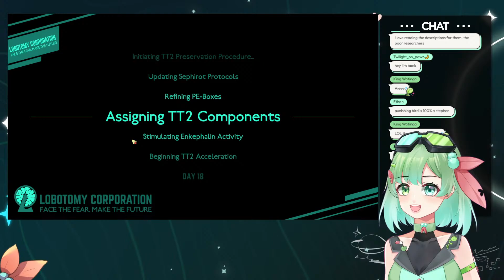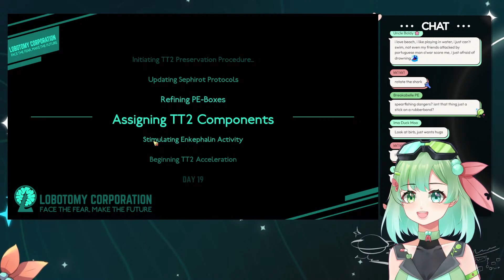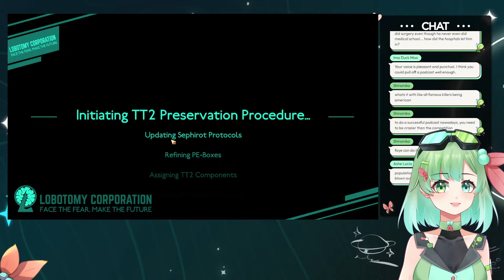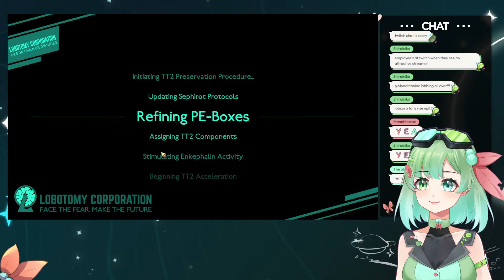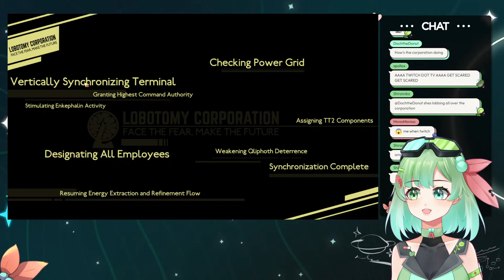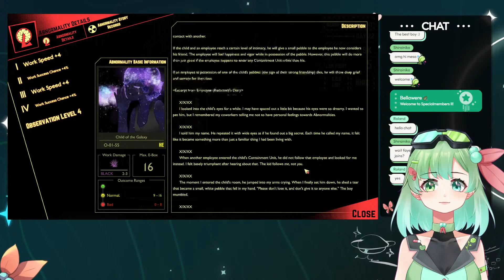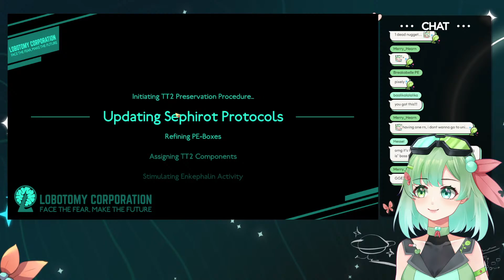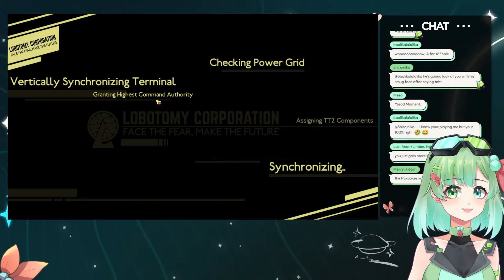【Lobotomy Corporation】 Meeting more friends!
I like some of our new abnormalities!
@FayeDrosera on Twitter,
Rules:
👍 Ask me permission about backseating/game advice. Sometimes I will accept it, but sometimes I want to figure out the game on my own!
👍 Feel free to backseat me on tech things, such as audio levels. I want you to be able to hear the audio and not experience too many technical difficulties! I'm a new streamer and trying to improve 💚👽
👍 I love recommendations for games, books, podcasts, music, whatever!
👍 Be respectful to me and each other
👍 Avoid spamming
👍 Most curse words are banned in the live chat. This is just to prevent trolling and spamming.
Art Credit:
🎨 Model art and rigging: ChibiStudioCo
🎨 Bedroom background: Mini3D_Vartist
🎨 Overlay: asheekaworks
🎨 Intro animation: yasubaru0
🎨 Outro animation: BCmint_game
🎨 Pause screen: winegrapeivy30
🎵 Stream Loading Song: Essbee - Incarnader
🎵 Chatting Song: Fujineqo
🎵 Stream Pause: Daystar - Favorite
🎵 Ending Song: Mameyudoufu - I Still Don't Know What I'm Doing